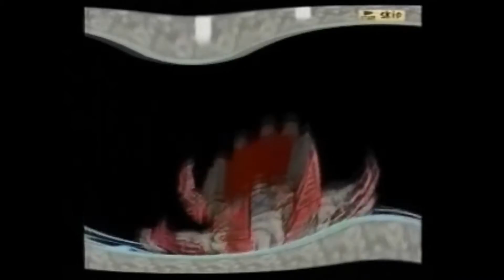Okami: Amaterasu "the darkness"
sorry, but today the bad guys win~

story-

Amatersu is facing Yami ruler of darkness, as yami takes his final form amaterasu doesn't have the will to go on. even tho everyone believes... it the fear of the dark that takes over her.

My strength, it is fading
I have to give in

It's the fear,
The fear of the dark
Its growing inside of me
They won, they will come to life
Have to save,
Save my beloved,
There is no escape
Because my fate is horror and doom

GO HERE TO WATCH PLEASE!